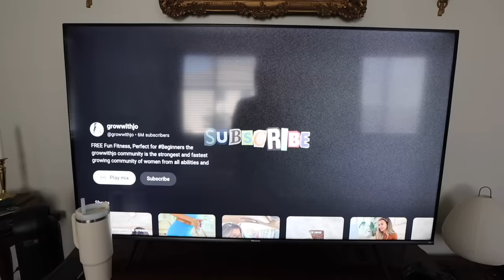starting a new (old) chapter 🌱 and answering your questions!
leopard anti chafing shorts
strawberry slippers